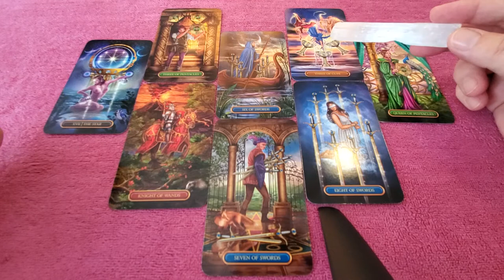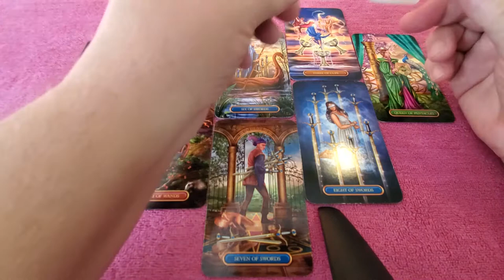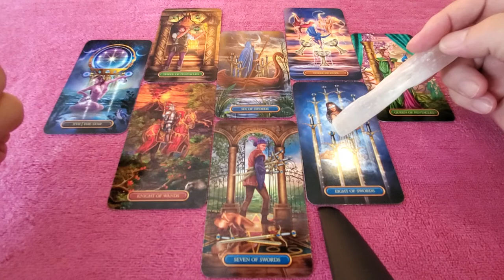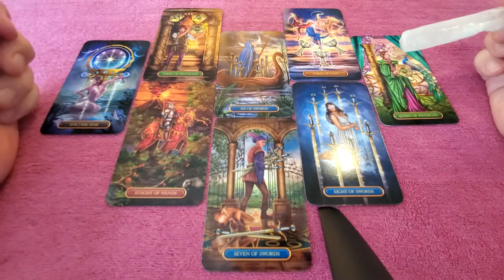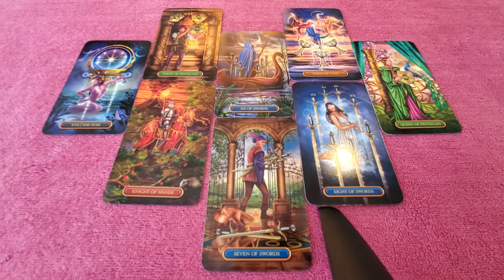Scorpio 💘 You & The One On Your Mind a Tarot Read for January 2022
Tarot Scorpio January 2022 The Heart Spread a love, romance and relationship reading for Scorpio Sun, Moon, Rising & Venus energies looking at You & the one on your mind.